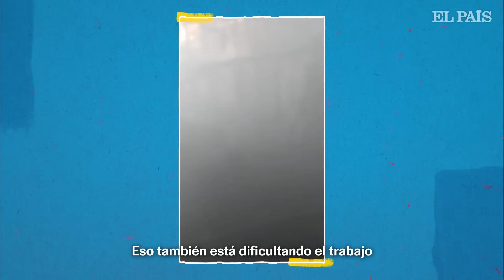MURCIA | Siguen las tareas de búsqueda de desaparecidos en las discotecas tras el incendio | EL PAÍS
Aún hay familias que desconocen el paradero de varias personas que se encontraban en el interior de las tres discotecas afectadas por un incendio esta madrugada que ha dejado al menos 13 muertos en Murcia. Los daños estructurales están dificultando que los equipos de rescate puedan acceder al interior de los edificios con el fin de continuar con las labores de rescate e investigación, según informa el periodista de La SER en Murcia Lázaro Giménez, en el vídeo que acompaña a esta noticia.